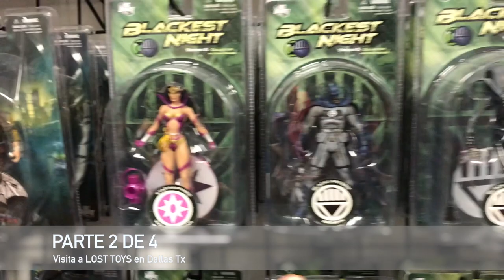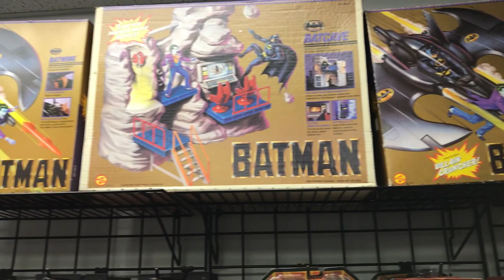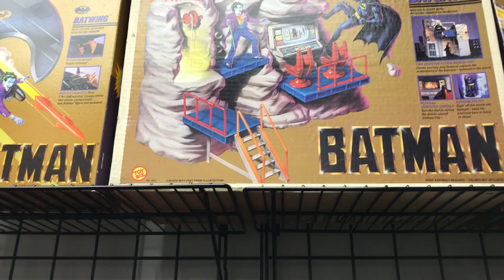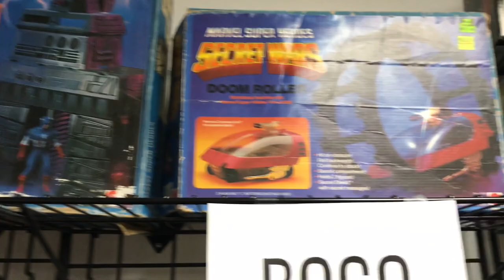The Lost Toys visita parte 2 de 4 juguete ★ juegos juguetes y coleccionables ★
continuamos con la visita a  The Lost Toys en dallas tx, juguete vintage y moderno